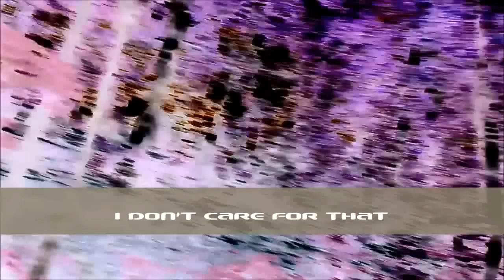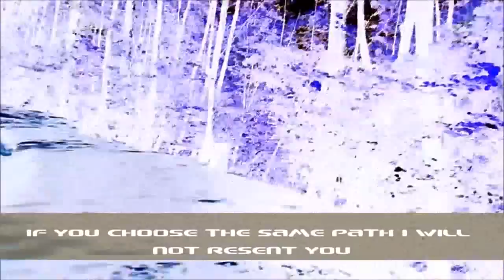Enlighten your minds - Intro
Will you follow me on this short trip ?
The choise is yours...